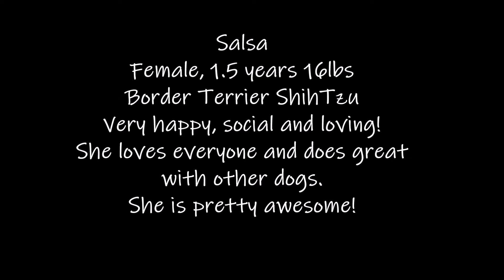Salsa Adoption Movie TracysPawsRescue Saving dogs in south Texas and along the border of Mexico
Etoile by Alex Arcoleo, License ID: Zk566dAp5Py